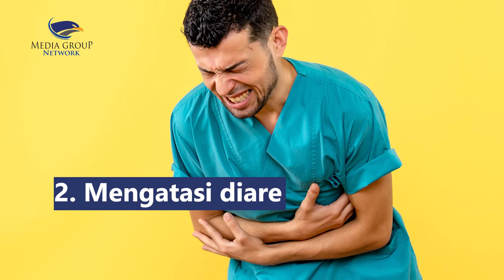Menguak 5 Manfaat Susu Unta yang Aman untuk Intoleransi Laktosa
Tak jauh berbeda dengan susu sapi, susu unta memiliki rasa yang manis dan tidak terlalu asin serta tekstur yang creamy. Susu unta merupakan sumber lemak sehat dan kaya vitamin dan mineral, seperti vitamin A, B, C, D, E, kalsium, kalium, magnesium, tembaga, zat besi, dan fosfor. Berikut sederet manfaat susu unta yang sayang jika dilewatkan
1. Alternatif bagi yang alergi susu sapi atau intoleransi laktosa
2. Mengatasi diare
3. Meningkatkan sensitivitas insulin
4. Meningkatkan sistem kekebalan tubuh
5. Meningkatkan fungsi otak